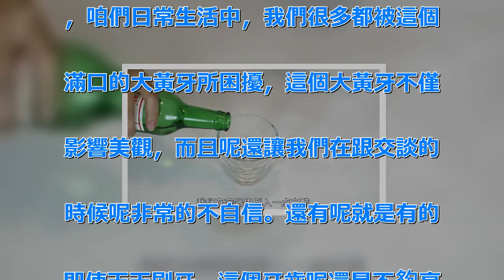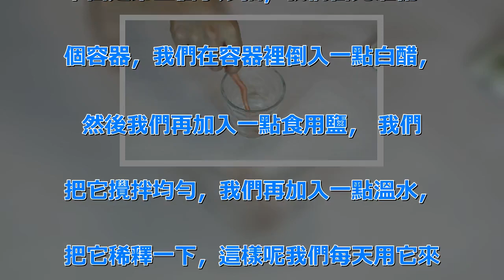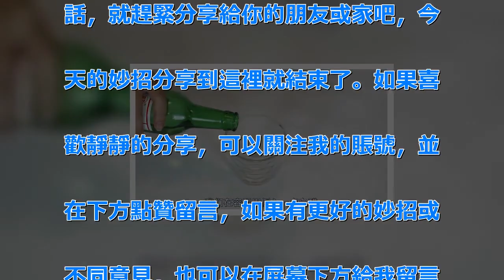滿嘴黃牙很難看？學會這2招，牙齒慢慢就變白了 | 新闻24小时